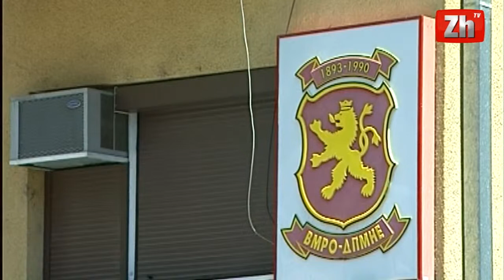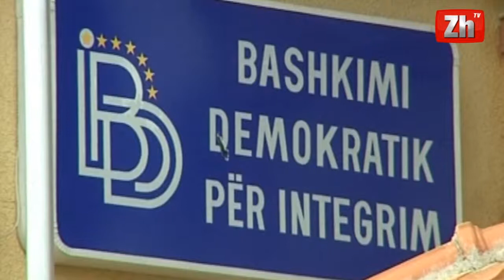Gruevski "gatuan" zgjedhje të parakohshme